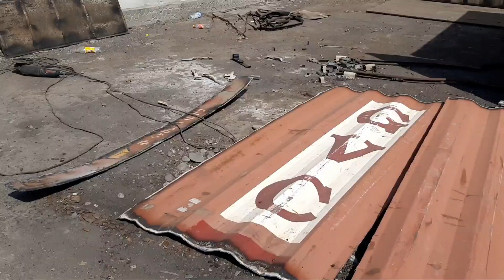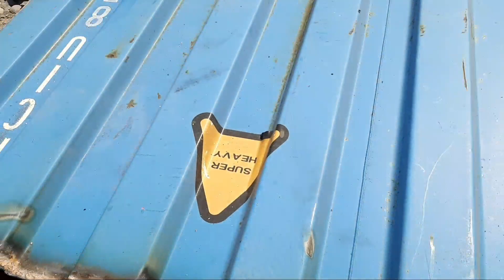KANTEYNET TEMIRLAR NARXLARI